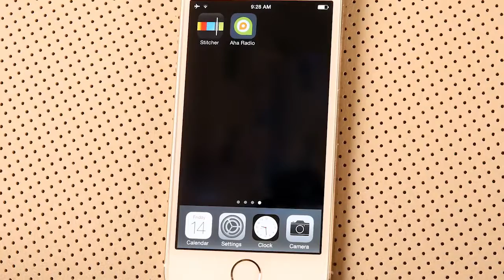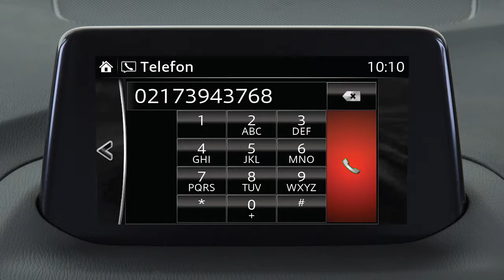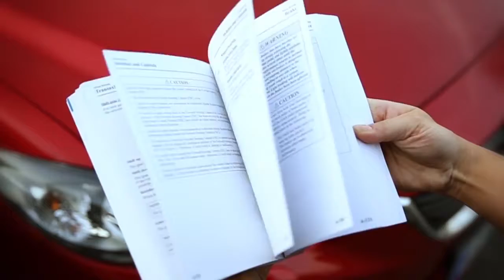Mazda İletişim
Mobil cihazlar sizi dünyaya bağlar. Elleri kullanmadan arama yapma ve kısa mesaj göndermeden Bluetooth® üzerinden canlı müzik dinlemeye kadar. Uyumlu cihazlarınızı aracınızla nasıl eşleştireceğinizi öğrenin ve Aha ve Stitcher uygulamaları da dahil olmak üzere, Mazda'nın teknolojik açıdan gelişmiş sistemlerinden fazlasıyla yararlanın.

Mazda hakkında daha detaylı bilgi almak için web sitemizi ziyaret edebilirsiniz.